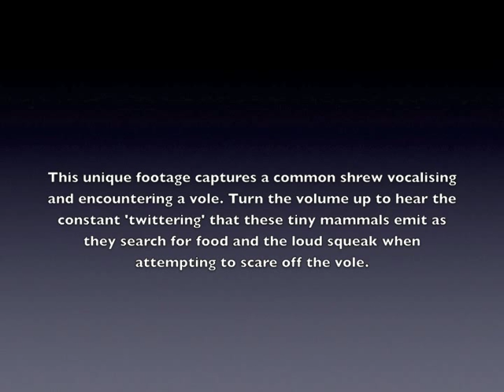Common Shrew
Unique footage of a common shrew. Turn up the volume and listen to the constant stream of twittering these tiny mammals emit.